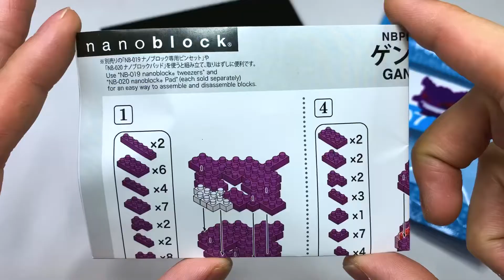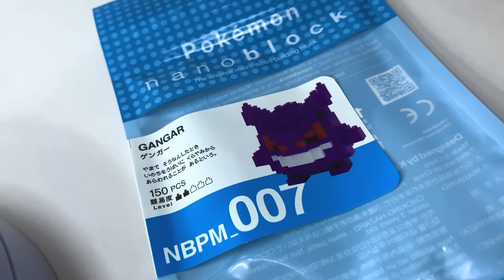ナノブロック ゲンガー ポケモン シリーズ 組み立て / nanoblock GANGAR pokemon series NBPM_007 build